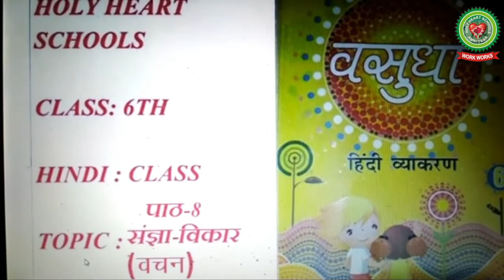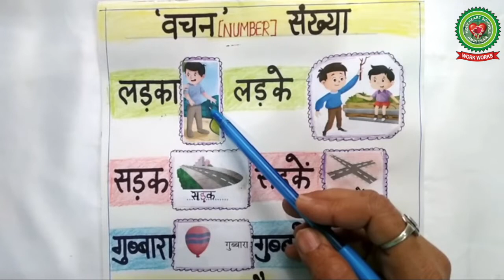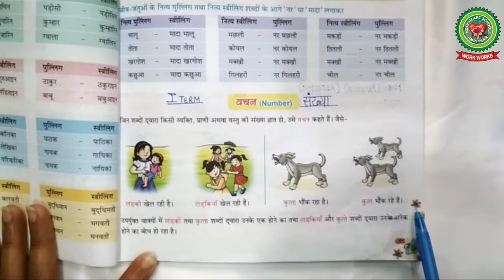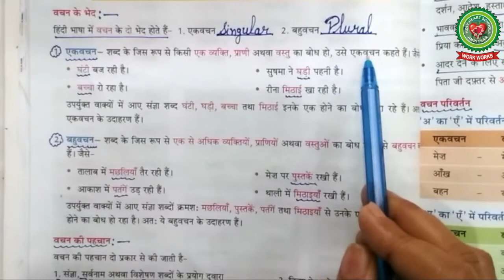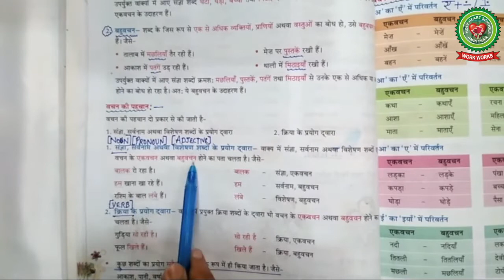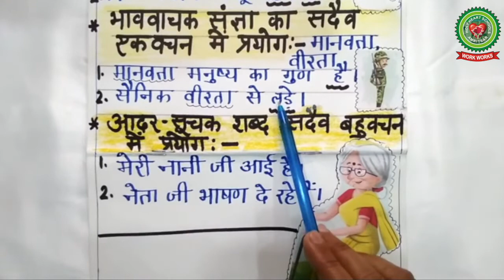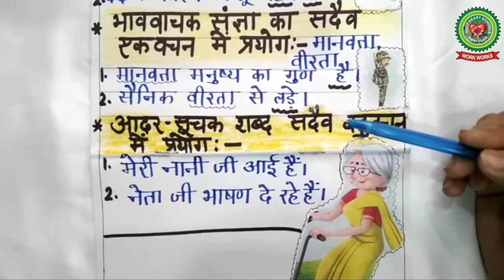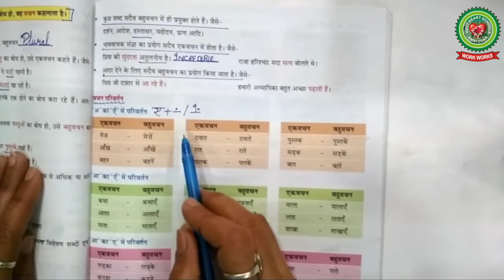वचन|Class 6|Hindi|Holy Heart Schools|May 11 2020